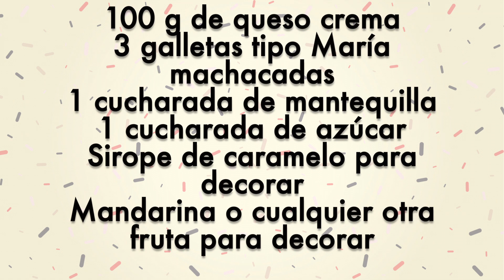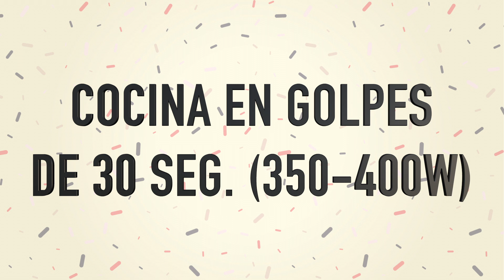Cheesecake Exprés: Deliciosa Tarta de Queso en Minutos ¡Sin Horno!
¿Tienes invitados de última hora y no sabes qué preparar de postre? ¡No te preocupes! Hoy te traigo la solución perfecta: una cheesecake exprés que es tan rápida como deliciosa. En este video, te mostraré cómo hacer una tarta de queso espectacular sin necesidad de usar el horno, en mucho menos tiempo del que crees. Este postre es ideal para esas ocasiones en las que quieres sorprender a tus amigos o familiares, pero no tienes mucho tiempo para cocinar.

Lo mejor de esta cheesecake es que no solo es rápida, sino que también queda increíblemente bonita y con una textura suave y cremosa que encantará a todos. A pesar de su sencillez, el resultado final es digno de cualquier ocasión especial, como una cena familiar o una celebración con amigos. Si eres fan de las tartas de queso tradicionales, pero buscas una opción más rápida y sin complicaciones, ¡esta receta es para ti!

En el video te guiaré paso a paso para que puedas preparar esta cheesecake rápida sin estrés y con ingredientes que probablemente ya tienes en casa. Además, te daré algunos trucos para que tu tarta quede perfectamente decorada y luzca como si la hubieras comprado en una pastelería. No te preocupes por los tiempos de cocción o complicadas técnicas de repostería; esta versión exprés está pensada para que cualquiera pueda hacerla, incluso si no tienes experiencia en la cocina.

Si te gusta la cheesecake y quieres una opción más rápida, ¡esta receta te va a encantar! No esperes más y dale play al video para descubrir cómo hacer esta deliciosa tarta de queso exprés. Estoy segura de que se convertirá en una de tus recetas favoritas.